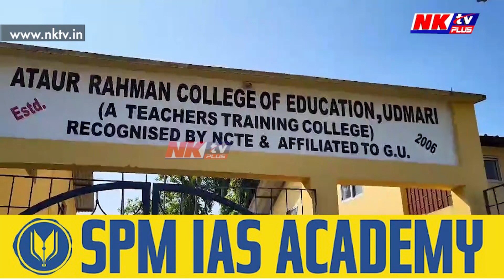পঞ্চদশ বিত্তীয় বৰ্ষৰ শৌচাগাৰ আঁচনিত ভয়ংকৰ দুৰ্নীতি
▶️ মহাবিদ্যালয় পৰিচালনা সমিতিৰ বিৰুদ্ধে দুৰ্নীতিৰ অভিযোগ